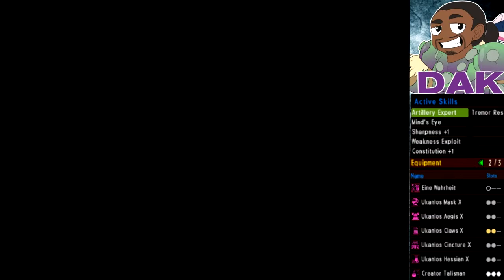Monster Hunter 4 Ultimate - Week of Elder Dragons Part 1: So many Voices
Ok so this is a "Special" Week of.  i had the idea to do this a while ago but never got around to doing it but here we are!

The other people are folks from my discord server.  This could be YOU but you not in it